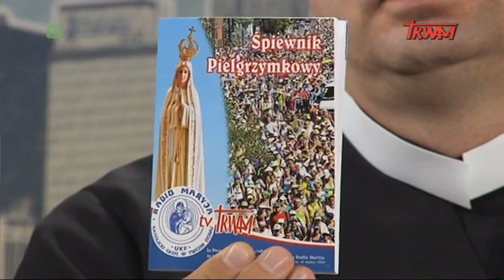Jak my to widzimy -- z daleka widać lepiej